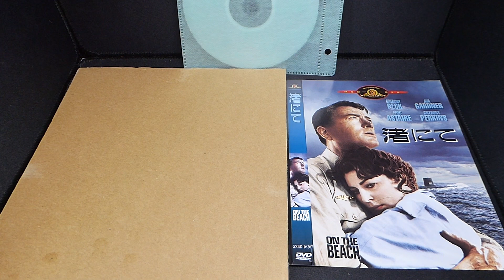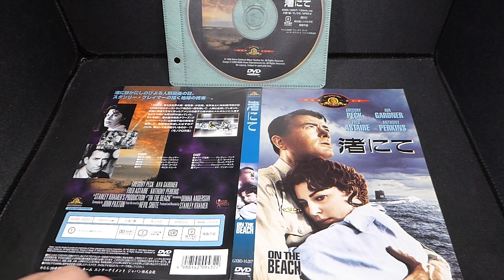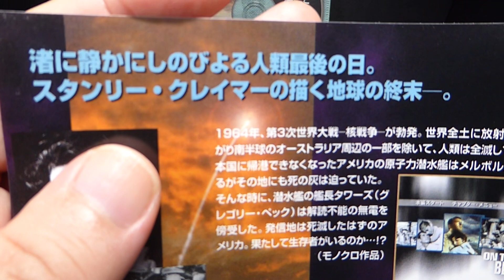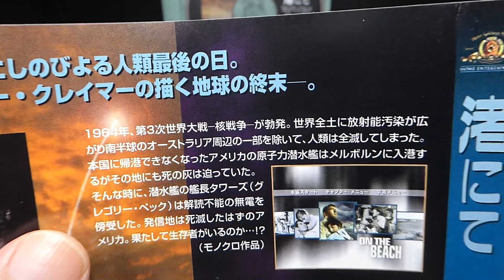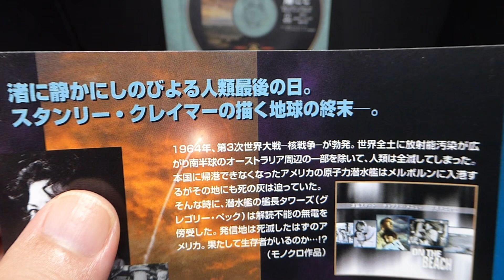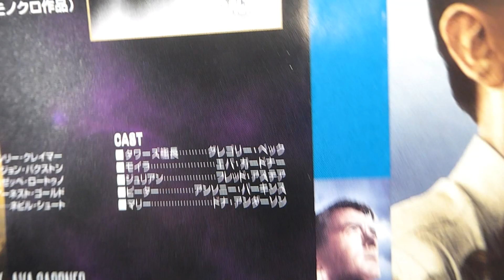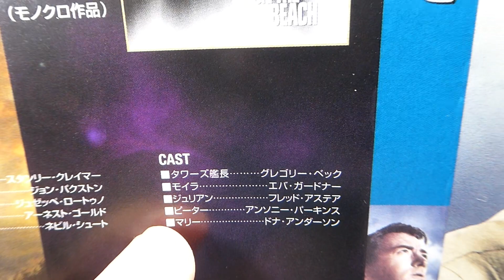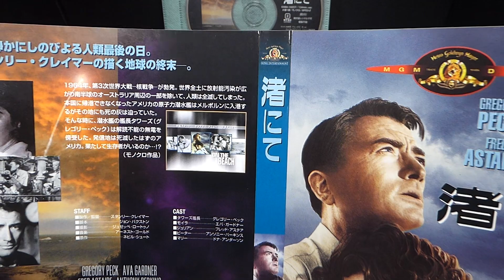映画「渚にて（On the Beach）」グレゴリーペック スタンリークレイマー エバガードナー アンソニーパーキンス【是非観て頂きたい映画紹介：第20回】 映画DVD 映画解説【1178本目の動画】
渚にて 映画DVD  OntheBeach グレゴリーペック スタンリークレイマー エバガードナー フレッドアステア アンソニーパーキンス 核戦争 第三次世界大戦 映画紹介 映画解説 映画 映画好き 映画好きと繋がりたい 映画好きな人と繋がりたい マクガイバーの小部屋